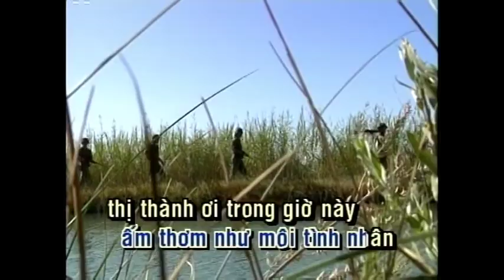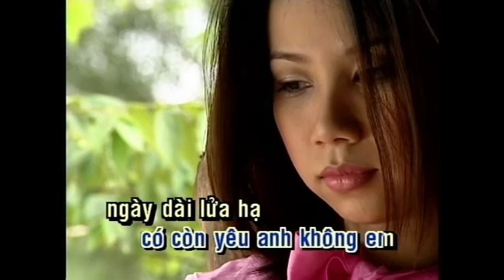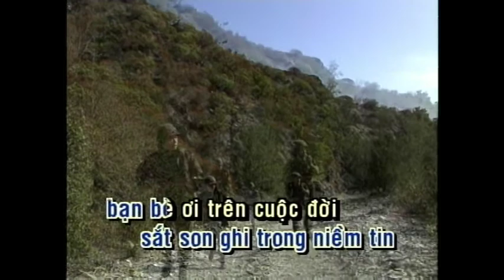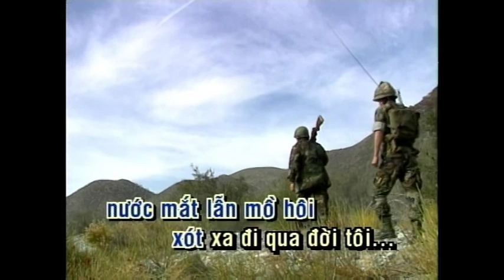KARAOKE | Những Người Vượt Gian Khổ | TONE NAM | Duy Khánh | Official Làng Văn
Video này trong album: Làng Văn DVD 357 - Duy Khánh: Cho Một Người Nằm Xuống
Tên Bài Hát: Những Người Vượt Gian Khổ
Ca Sĩ: Duy Khánh
Tác Giả: Ngân Giang